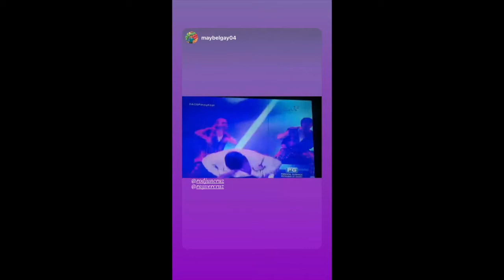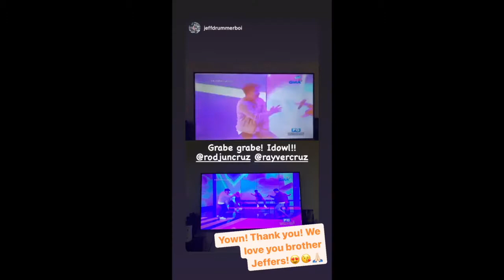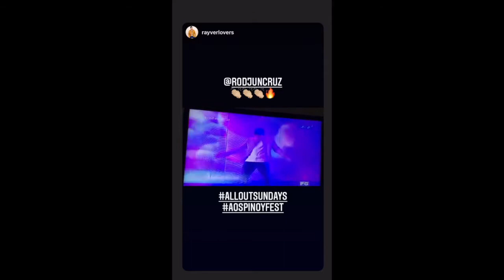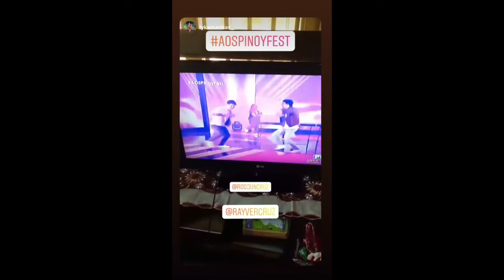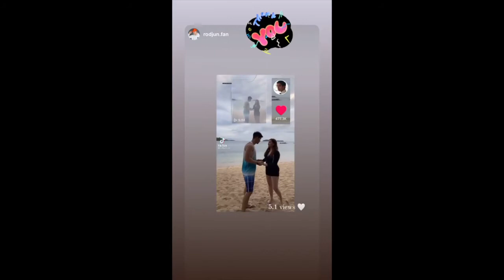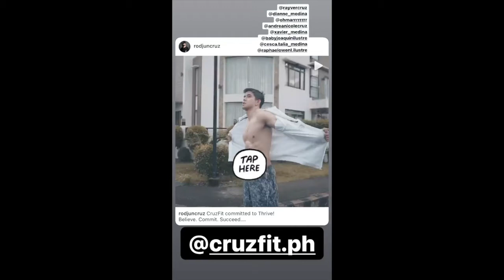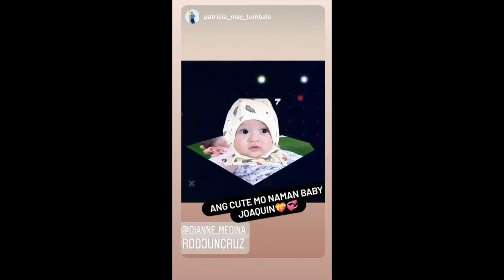DIANNE MEDINA ,RODJUN CRUZ AND BABY JOAQUIN //